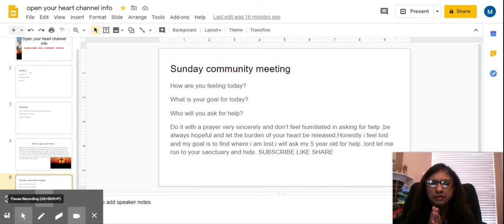Sunday community meeting (Early)